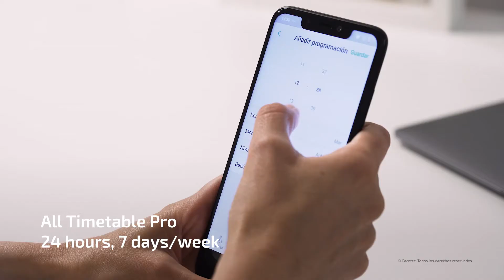Robot vacuum cleaner Conga 2090 Vision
Robot vacuum cleaner with iTech SmartGyro Eye technology that scrubs, vacuums and sweeps at the same time. Jalisco brush. Optical sensor. 2700 Pa. App with map. Organised cleaning. Pet brush. Alexa & Google Assistant.